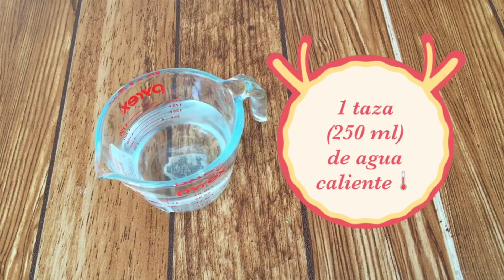GELATINA DE ESPUMA PASO A PASO - Jenny Salas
Ingredientes:
❤1 gelatina de fresa
❤1 media crema
❤1 taza de agua caliente